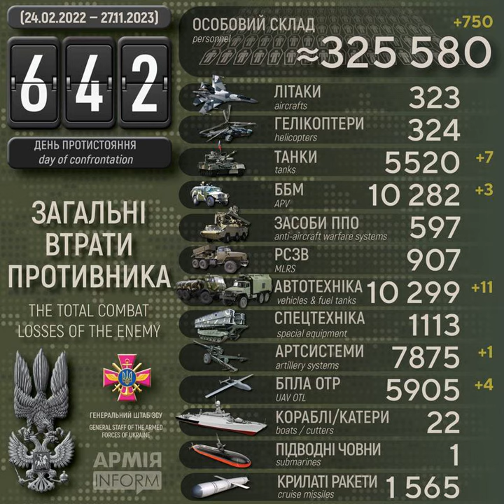Загальні втрати рашистів на 642-й день з початку широкомасштабного вторгнення в Україну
Століття протистояння з поріддям Золотої Орди. Десятий рік російсько-української війни, яка розпочалась 20 лютого 2014 року. Двадцять другий місяць з початку широкомасштабного вторгнення російських нацистів в Україну.

Загальні бойові втрати рашистських окупантів з 24 лютого 2022 року по 27 листопада 2023 року орієнтовно склали:
* літаків — 323 одиниці,
* гелікоптерів — 324 одиниці,
* кораблів / катерів — 22 одиниці,
* спеціальної техніки — 1113 одиниць.

Дані уточнюються.

Сили оборони ліквідували вже понад 325,5 тисячі російських загарбників – АрміяInform

300 тисяч! - YouTube